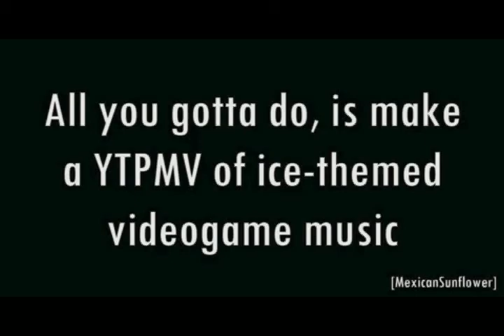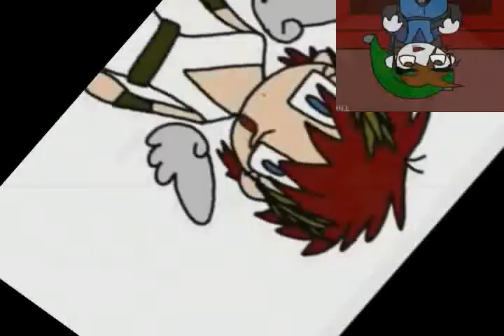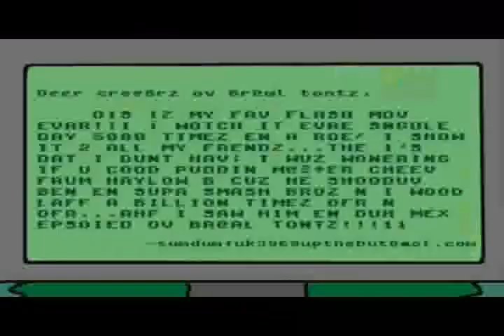YTPMV-Kirbopher was Frozen Today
This was going to be my entry for a contest hosted by a user named MexicanSunflower, but I simply didn't finish it in time.
However I felt that this movie needed to be shown to the world and as such, here it is!

Video: Brawl Taunts series by Kirbopher and Rina-Chan